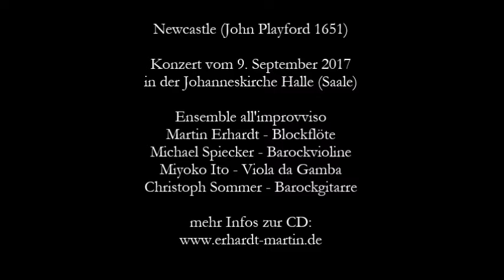Ohrwuermer auf Reisen - Ensemble all'improvviso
"Newcastle" aus der CD "Ohrwuermer auf Reisen"
Ensemble all'improvviso
Martin Erhardt - Blockfloete
Michael Spiecker - Barockvioline
Miyoko Ito - Viola da Gamba
Christoph Sommer - Barockgitarre

Konzert vom 9. September 2017
in der Johanneskirche Halle (Saale)